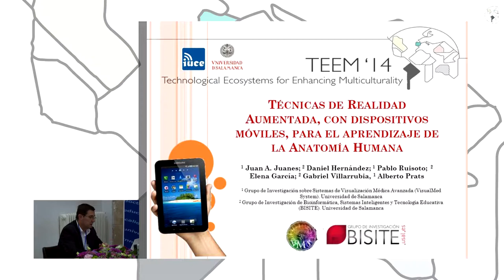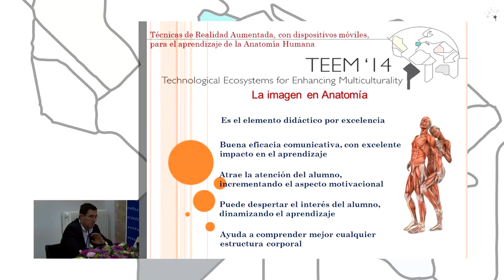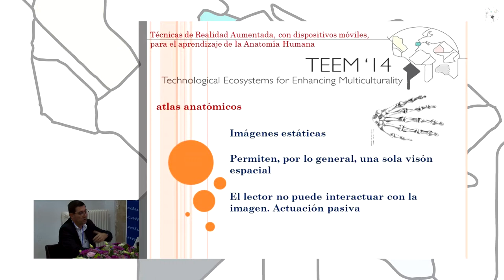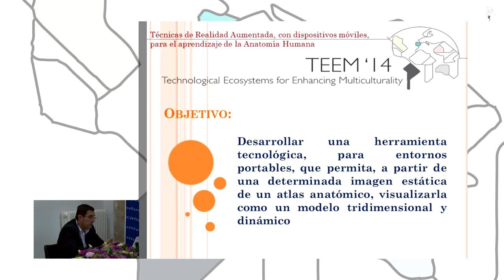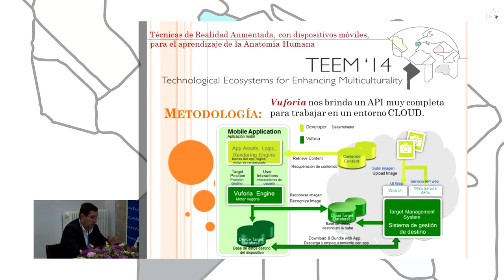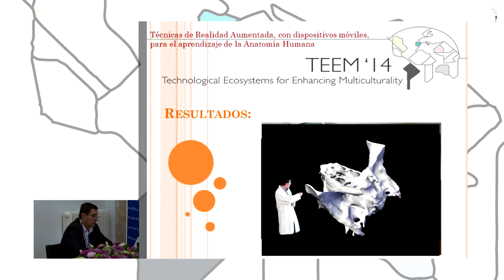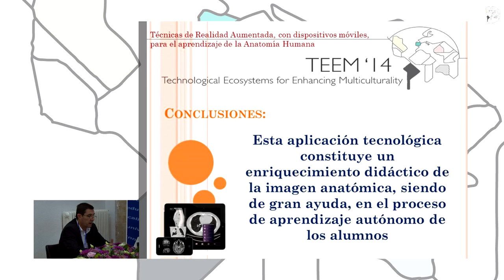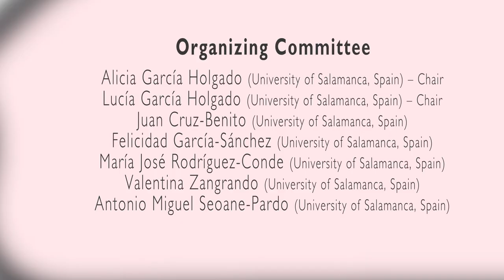Augmented Reality Techniques, using mobile devices, for learning Human Anatomy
Authors: Juan A. Juanes, Daniel Hernández, Pablo Ruisoto, Elena García and Gabriel Villarrubia